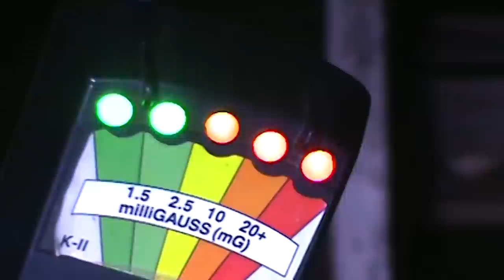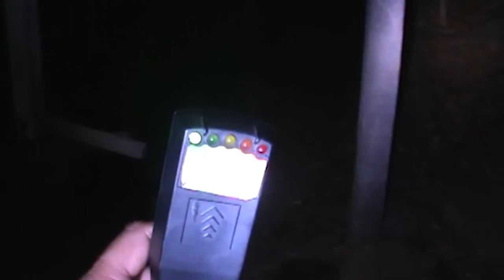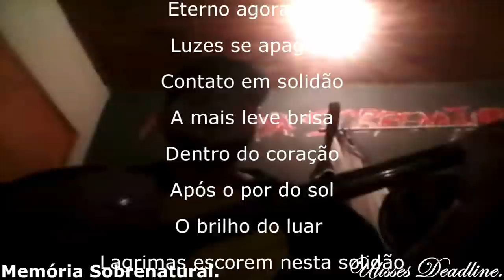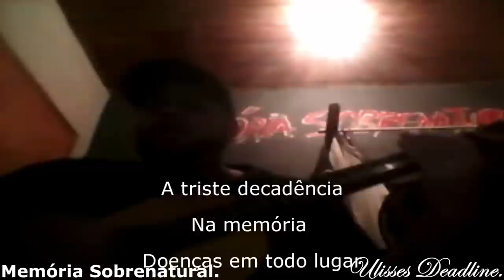Entidade obscura apareceu em ritual de velas negras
Este video trás a vc uma comunicação ao sobrenatural em um lugar obscuro em meio rituais malignos e uma aparição sombria de arrepiar